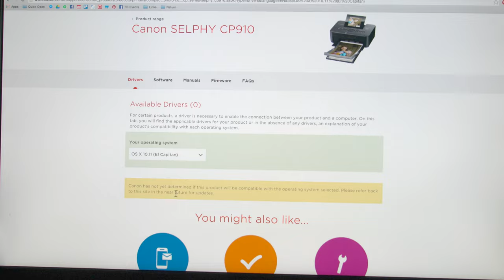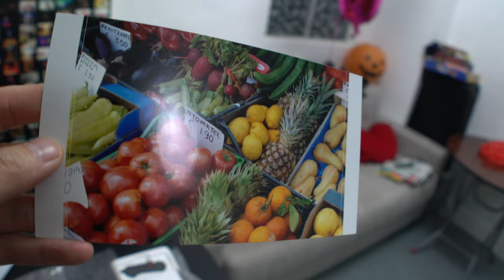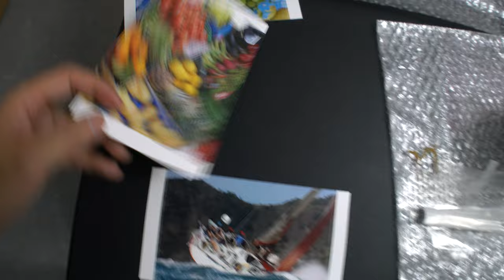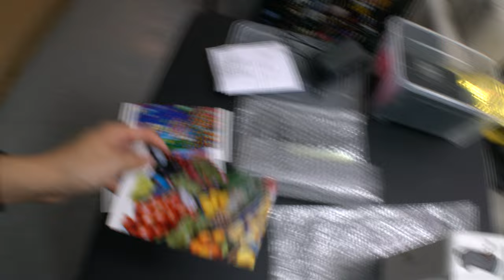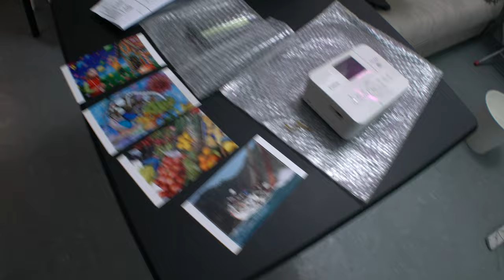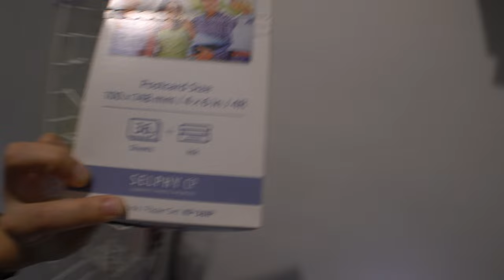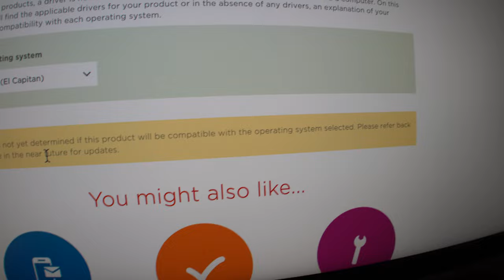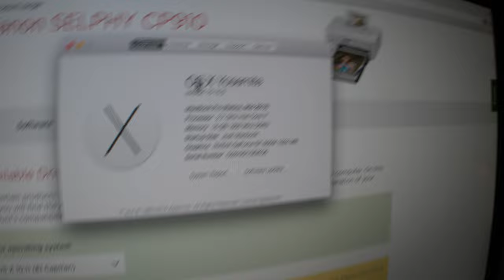Day 20: Canon Selphy Printer Rant and Test Video. Warning Choppy and Long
Day 20 of Josh Tam's Video Diary - 6/JAN/2015
100 Days of Video Diary Entries - A glimpse into the life of photographer Josh Tam of Josh Takes Photos while he practices getting awesome with video.

Warning: Another Test video that's too long and all over the place. Solo filming on the Sony A7R this time and having sound issues as well as discovering that the camera stops recording when I switch lenses by design. Then a long rant on my Canon Selphy printer covering why I think Canon are slipping as one of the top photography  / imaging companies of the world

Tech Notes:
Camera: Sony A7R Mark II
Sound: Azden EX-503 clip / lav mic on a Sony ECM-W1M bluetooth wireless microphone
Editing: Final Cut Pro just to join clips and export.